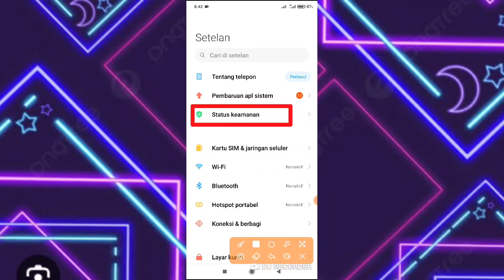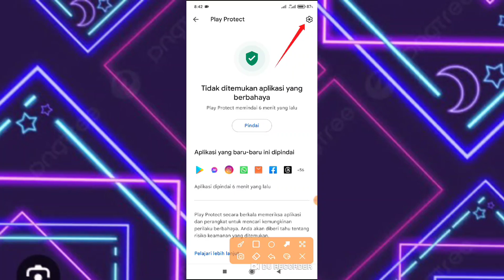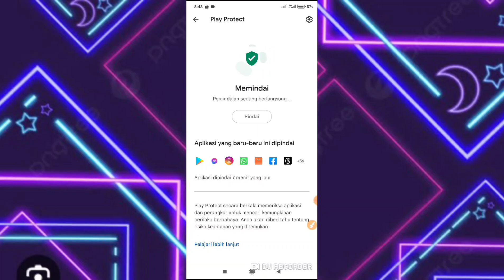Cara Mengatasi Aplikasi Tidak Terpasang Di Hp Samsung Terbaru